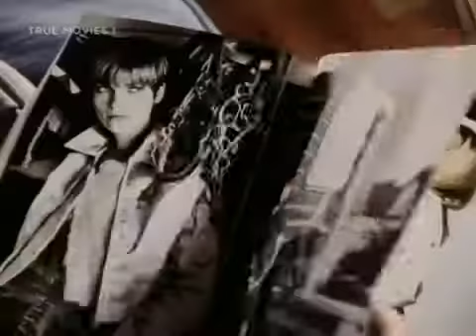Moment of Truth Movie: A Secret Between Friends (1996)